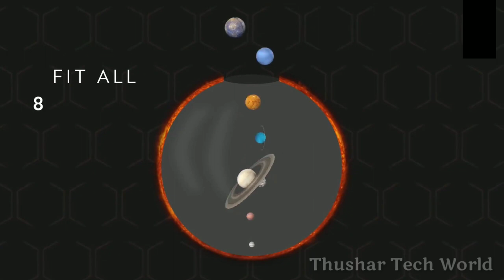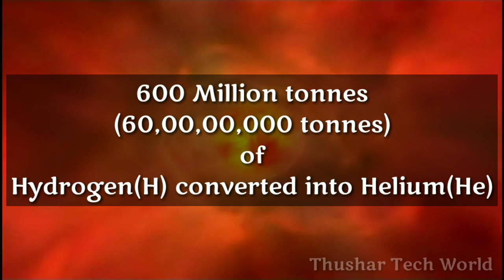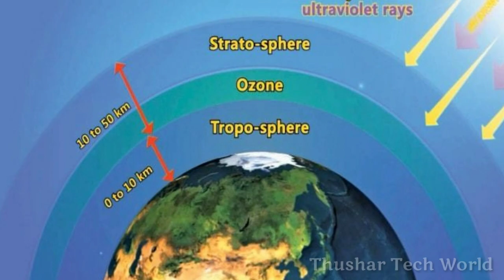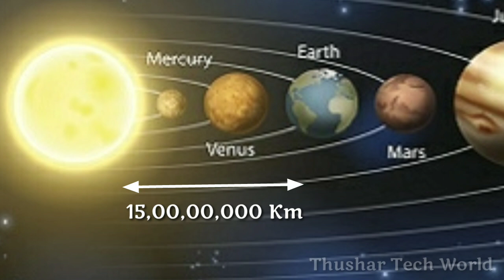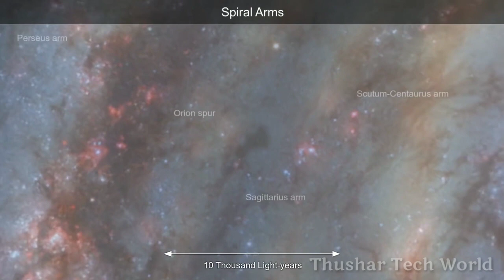10 Interesting Facts About SUN in Telugu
10 Interesting Facts About SUN in Telugu
Hi guys,This is our 4th episode Of 10 Interesting and Amazing Facts.In this video I will tell you Amazing Facts about SUN.T his video will helps you knowing about sun.
Finally, thanks for supporting me to reach our channel 100 subscribers...